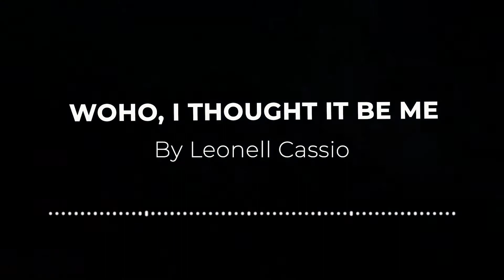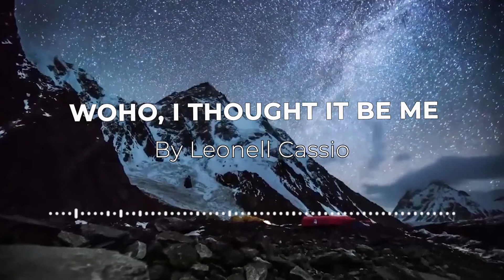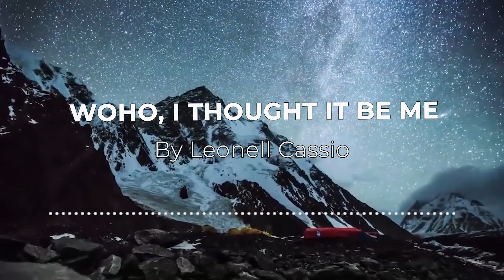Leonell Cassio - Woho, I Thought It Be Me & You ft Lily Hain (No Copyright)